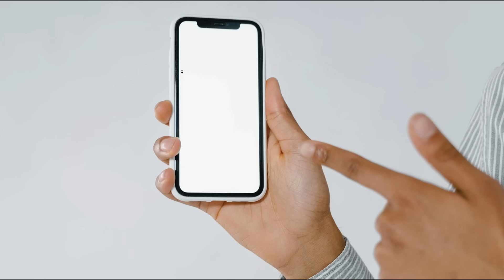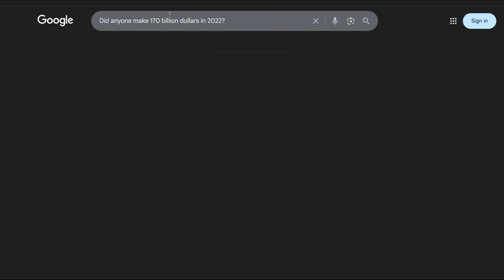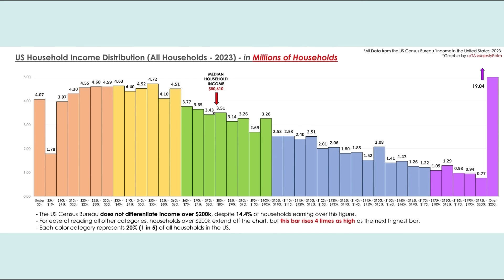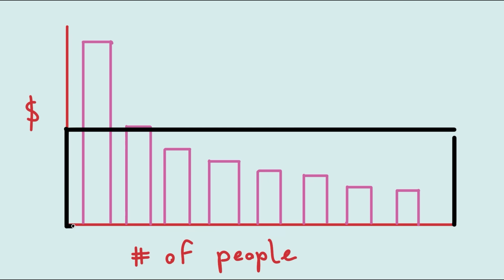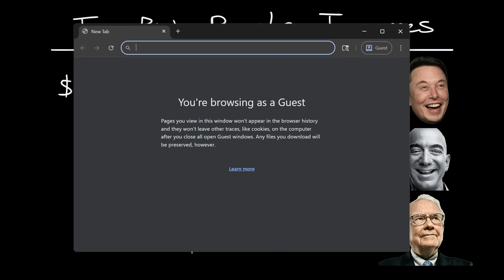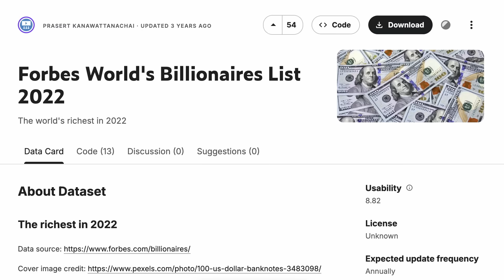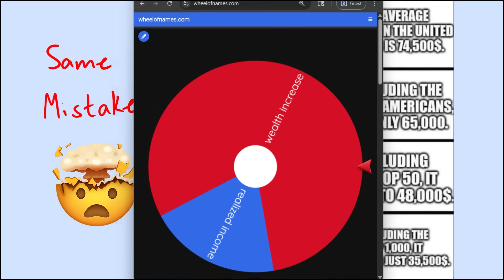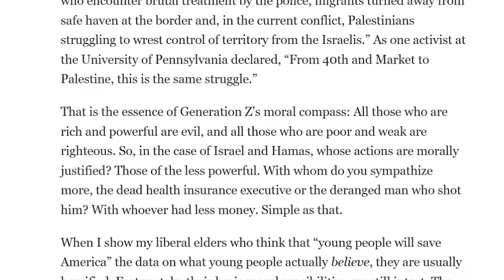When Bad Math Spreads Misinformation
We use unique topics for algebra, trigonometry, calculus, and much more and go beyond context problems and use a technique called mathematical modeling to find solutions to real world questions and real world problems. These videos are great for students who plan to enter technical fields that require real world problem solving, and can be a great resource for teachers looking for ways to bring real world contexts into their classroom.

Script: Doug Corey and Jennifer Canizales
Audio: Doug Corey
Illustrations: Maxwell Schmutz
Editing: Jennifer Canizales